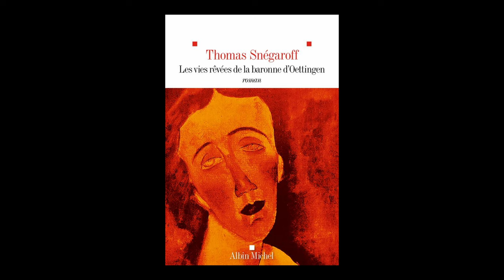Thomas Snégaroff - Les vies rêvées de la baronne d'Oettingen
Thomas Snégaroff vous présente son ouvrage "Les vies rêvées de la baronne d'Oettingen" aux éditions Albin Michel. Rentrée littéraire janvier 2024.